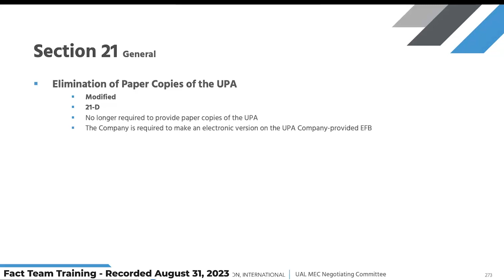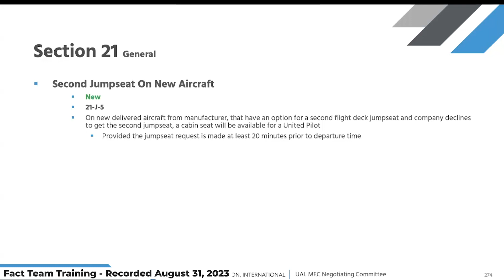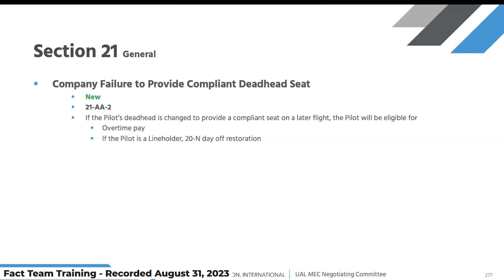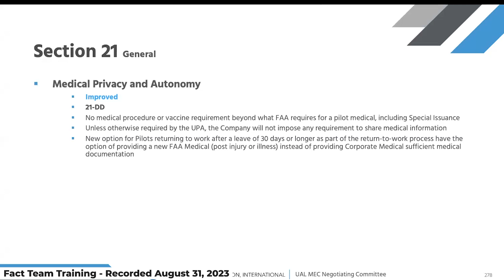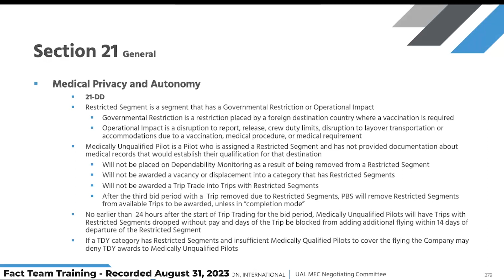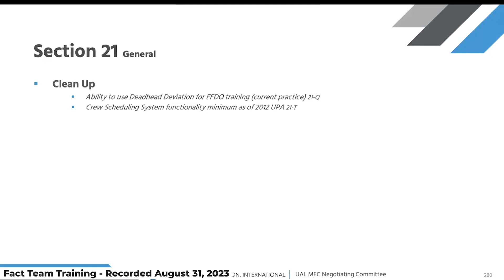United MEC Fact Team Training - Section 21: General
This Fact Team training video was recorded in Rosemont, IL on August 31, 2023.